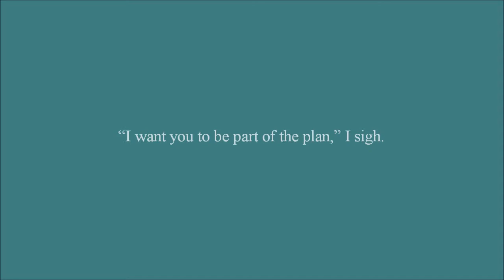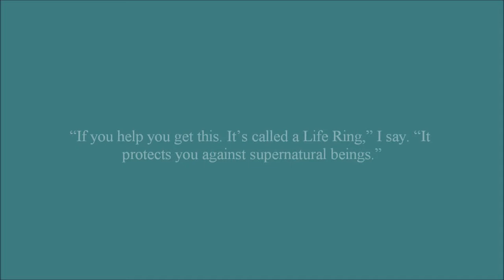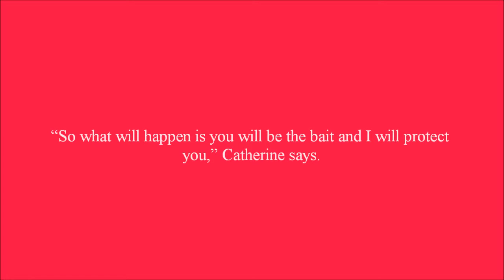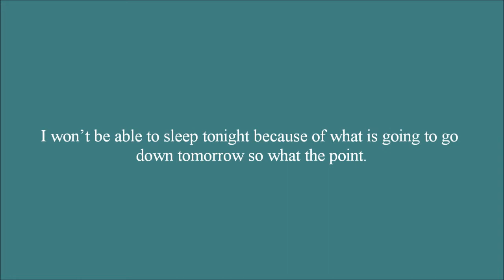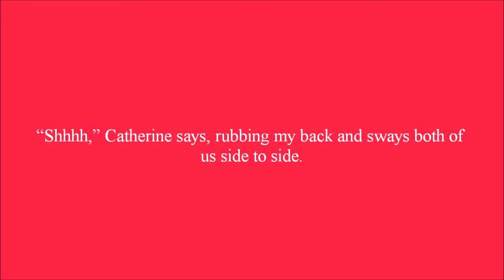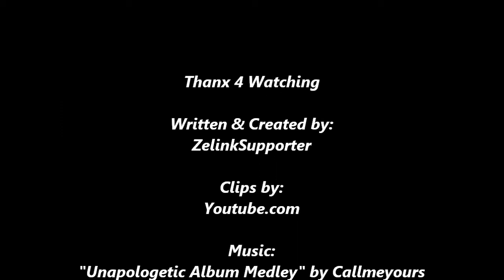Barely Normal Chapter 33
Roxas and Catherine come up with a plan to save the world and get back together in the process.